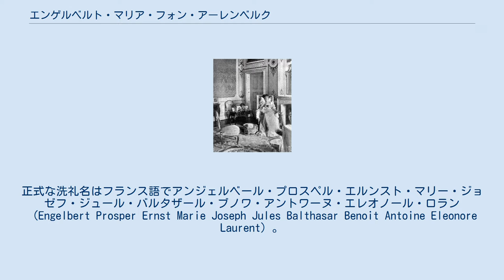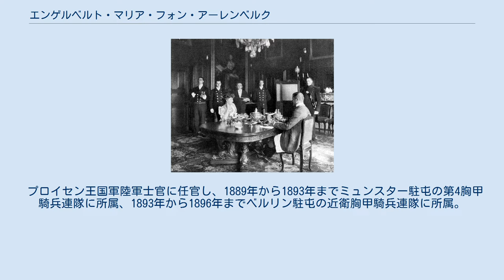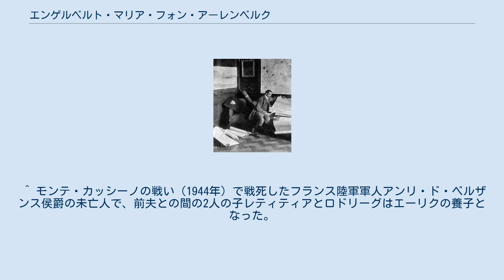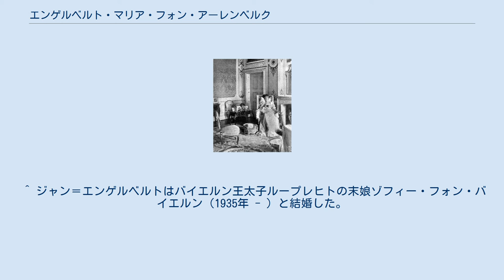エンゲルベルト・マリア・フォン・アーレンベルク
妻のエドウィッジ 朝餉の間で朝食を摂る公爵夫妻、以上3枚の写真は1906年にノルトキルヒェン城を撮影したゲオルク・ローテ（Georg Rothe）による エンゲルベルト・マリア・フォン・アーレンベルク（Engelbert-Maria von Arenberg, 1872年8月10日 - 1949年1月15日）は、ドイツ＝ベルギー系の大貴族、シュタンデスヘル。
第9代アーレンベルク公爵。
第15代アールスコート公爵、第4代メッペン公爵、第4代レックリングハウゼン侯。
 アーレンベルク公エンゲルベルト・アウグストとその妻のアーレンベルク公女エレオノールの間の第3子、長男としてザルツブルク郊外ビュルグルシュタインのアーレンベルク城（アランベール城）で誕生。
正式な洗礼名はフランス語でアンジェルベール・プロスペル・エルンスト・マリー・ジョゼフ・ジュール・バルタザール・ブノワ・アントワーヌ・エレオノール・ロラン（Engelbert Prosper Ernst Marie Joseph Jules Balthasar Benoit Antoine Eleonore Laurent）。
一族の所有するブリュッセル市街のエグモント宮殿、ルーヴェン郊外ヘヴェルレーのアーレンベルク城（アランベール城）、エノー州アンギャンのアンギャン城を行き来しながら育った。
 プロイセン王国軍陸軍士官に任官し、1889年から1893年までミュンスター駐屯の第4胸甲騎兵連隊に所属、1893年から1896年までベルリン駐屯の近衛胸甲騎兵連隊に所属。
第一次世界大戦中は陸軍第7視察部所属の陸軍少将を務めた。
 エンゲルベルト・マリアは3歳で父を亡くすと同時に公爵家の莫大な資産・所領を相続しており、所領の中心はエムスラント（現在のノルトライン＝ヴェストファーレン州）の広域にわたる森林地であった。
1903年にはミュンスターラントのノルトキルヒェン城を購入した。
1909年から1912年まで、リューディンクハウゼン＝ヴァーレンドルフ＝ベックム選挙区選出、中央党所属であるドイツ帝国議会議員を務めた。
1903年から1918年までプロイセン貴族院の世襲議員席を占め、1917年から1919年年までヴェストファーレン州議会議員も務めた。
あるジャーナリストは1913年、エンゲルベルト・マリアについて「ヴェストファーレン州では最も裕福な大地主であり、その富の大きさは突出している」と書いている。
エンゲルベルト・マリアは6300万マルクと見積もられた資産を贅沢に消費した。
第1次世界大戦後はドイツを出国してミラノで生活した。
1949年に病に倒れ、療養先のローザンヌで死んだ。
 エンゲルベルト・マリアは先祖伝来の所領や工場、鉱山などを経営・管理し、1928年から1932年の4年間にアーレンベルク＝メッペン社、アーレンベルク＝ノルトキルヒェン社、アーレンベルク＝レックリングハウゼン社、アーレンベルク＝シュライデン社、アーレンベルク＝デュッセルドルフ社の5つの有限会社を設立した。
これらの企業体の社員は最初、エンゲルベルト・マリアの3人の子供だけで構成されていた。
彼はまた、同時期に数多くの社会福祉施設を創設した。
1919年にメッペンの、1927年にレックリングハウゼンの名誉市民となった。
 1897年10月14日にブリュッセルで、リーニュ公女エドウィッジ（1877年 - 1938年）と結婚した。
公爵夫妻は3人の子をもうけたが、子供たちにはいずれも実子がなかった。
 1992年の次男エーリクの死後、エンゲルベルト・マリアの姉ソフィー（1871年 - 1961年）とその夫で従兄のジャン＝バティスト（1850年 - 1914年）の孫ジャン＝エンゲルベルト（1921年 - 2011年）が家督を継いで第12代アーレンベルク公爵となった。
翌1993年、ジャン＝エンゲルベルトのアーレンベルク公爵位は、ベルギー貴族の爵位として認められた。
 ^ リーニュ公ウジェーヌ1世の三男シャルル＝ジョゼフ＝ウジェーヌ公子（1837年 - 1914年）の長女。
弟アンリ＝フロラン＝ラモラル・ド・リーニュはラ・トレモイユ家の女子相続人との結婚を通じて、エルサレム王位の請求権を継承したと見なされている。
 ^ シュレースヴィヒ＝ホルシュタイン公アルベルトの非嫡出子。
1938年に弁護士エルンスト・ヨハン・ヴァーグナーと離...